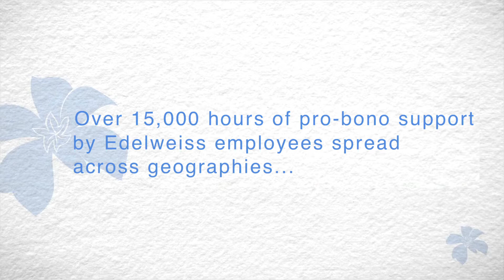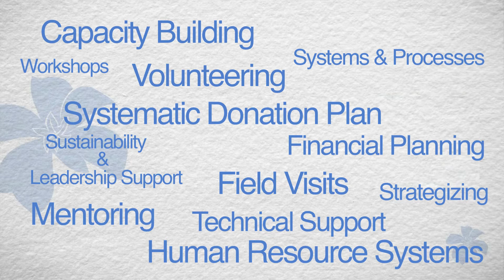Volunteering at EdelGive- Employee engagement programme for the Edelweiss Group